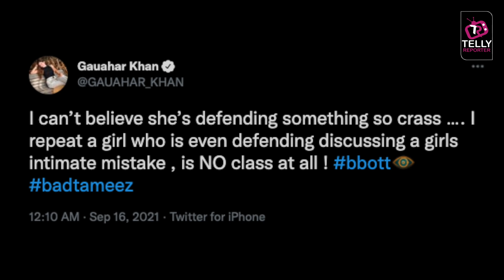Bigg Boss OTT: Gauahar Khan Slams Divya Agarwal & Calls Her 'Badtameez,' Here's Why?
VOOT/Bigg Boss OTT: Gauahar Khan Slams Divya Agarwal & Calls Her 'Badtameez,' Here's Why?